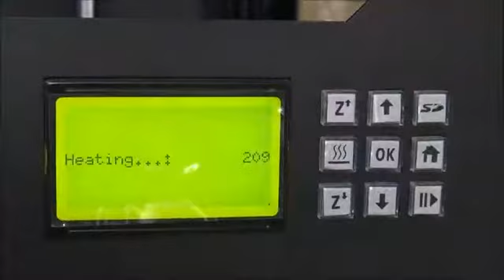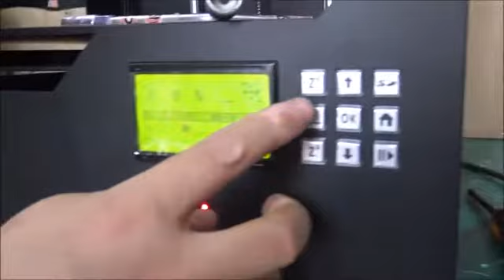Replace nozzle and heating break D series CreatBot 3d printer